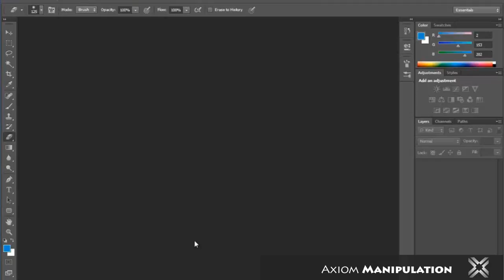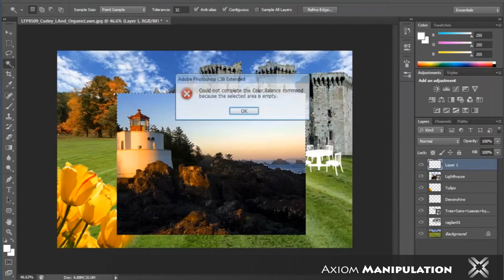" Stone castle" Manipulation - Speedart (Photoshop) | axiom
I've thought of releasing a speed art a month ago and finally ended up in this. I'm not that great in making speed arts in Photoshop since they are not prepared , so please rate my first speed art.

Sony by
M3H - Vulcan
(special permission)